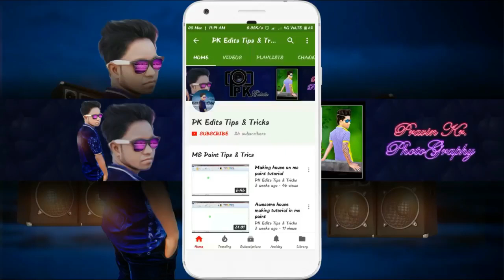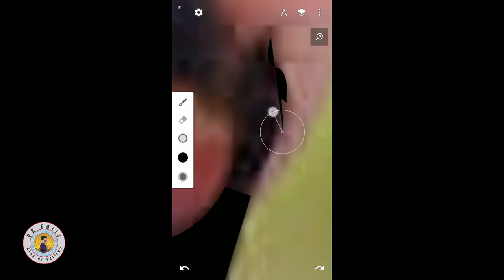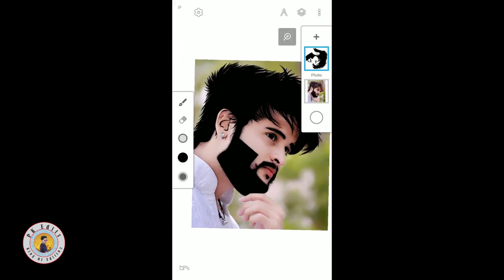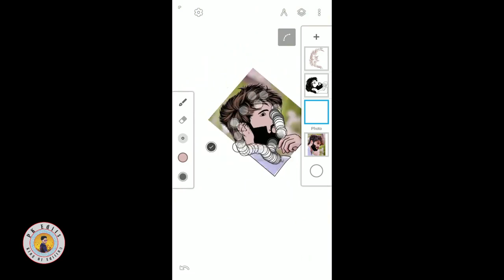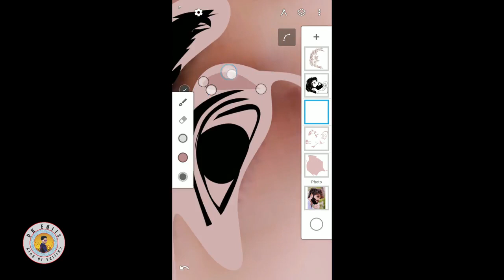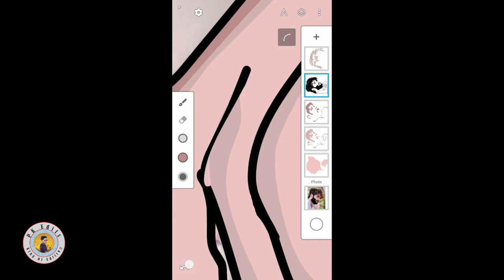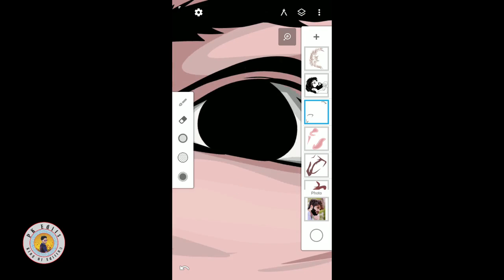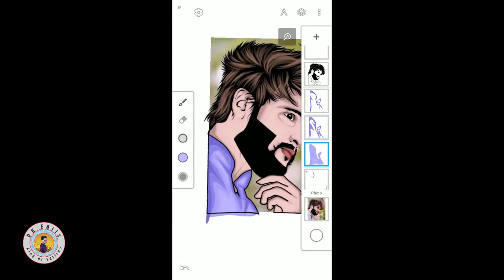how to make vector art in mobile using design infinity | vector art tutorial on mobile | 2018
Hi

Hi guys aaj ka video bahut hi special hona wala hai kyuki aaj me aapko batane wala hu ki kaise ham apni mobile se khud ki photo ko ek cartoon ya vector art me convert ya bana sakte hai...

agar aapko ye video pasand aata hai to please is video ko like kare or comment kare or share kare or mere is channel "pk edits tips and tricks" ko subscribe kare or bell icon ko dabana na bhule taki aapko mere next video ka notification milti rahe.

Hi friends
Ye chanel education se related hai aap is channel ke dwara photoshop, ms paint, corel draw or bhi adhik software or pc chalana or shat hi mobile editing software chalana bhi shik sakte ho.agar aapko ye channel pasand aaye to please subscrib this channel or sath hi bell icon ko bhi daba de taki aapko naye video ki update milti rahe.